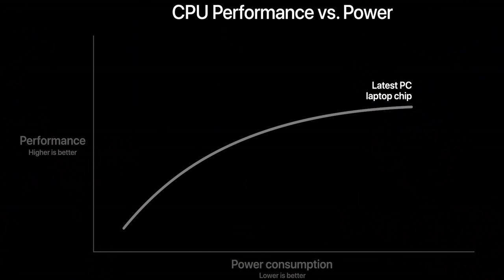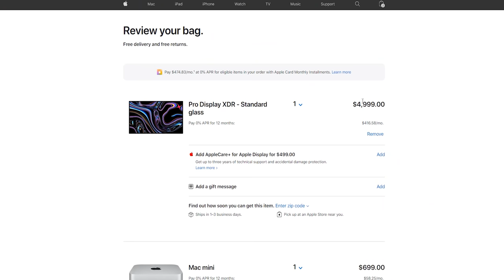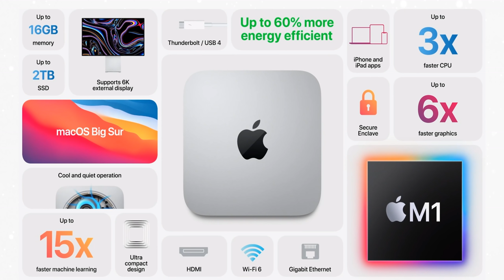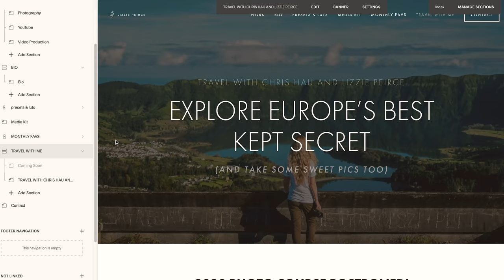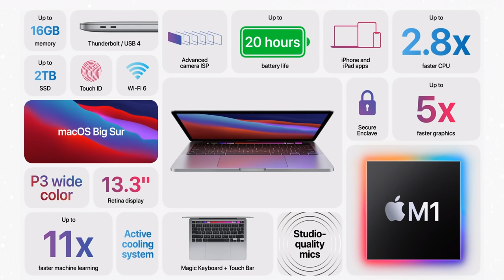APPLE M1 CHIP - The Future for Creatives?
01:17 MACBOOK AIR
 03:22 MAC MINI
 05:31 13" MACBOOK PRO
 06:34 FINAL THOUGHTS